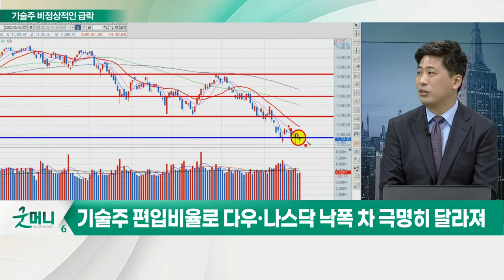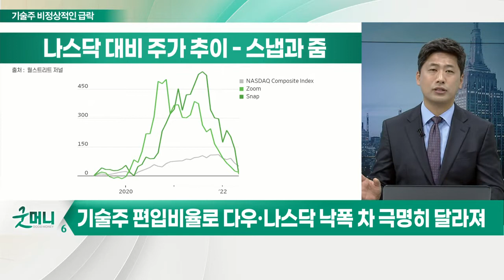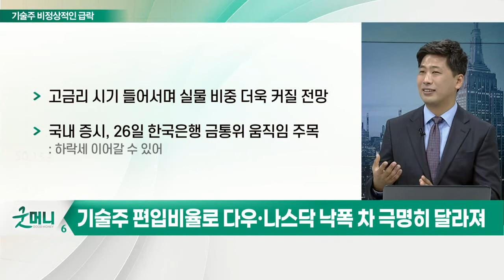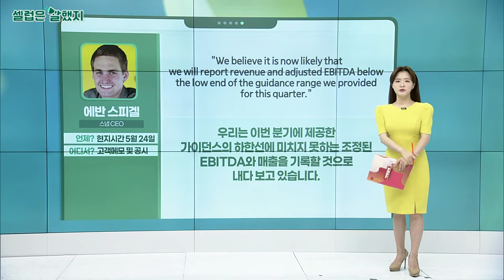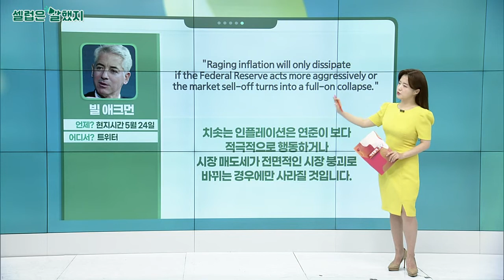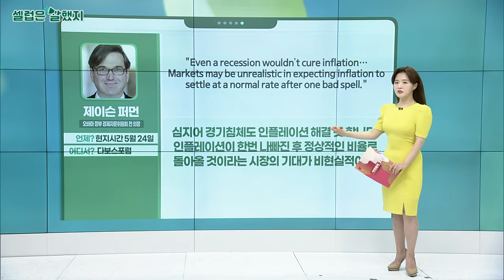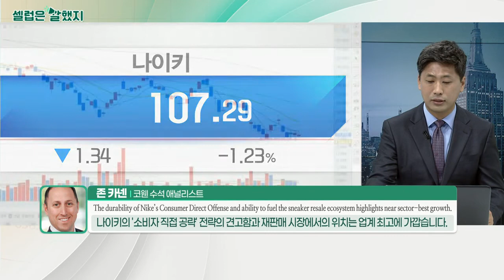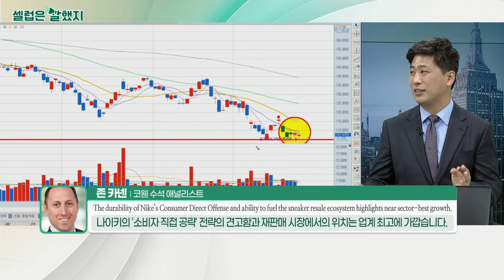거품 제거 VS 손바뀜… 기술주 비정상적인 급락_김선규의 왓츠업 (20220525)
# 美 증시, 기술주 편입비율로 다우·나스닥 낙폭 차 극명히 달라져
- 기술주, FOMC 의사록 공개 앞두고 비상식적 하락세
- 연준의 급격한 금리 인상, 주택시장 과열도 원인
- 기술주 낙폭 속 에너지·유틸리티·경기방어주 선방
- 고유가로 경제 전반 충격 흡수 일어나지 않아

- 고금리 시기 들어서며 실물 비중 더욱 커질 전망
- 26일 한국은행 금통위 움직임 주목
- 한국은행 빅스텝 여부, 증시 움직임 좌우할 것